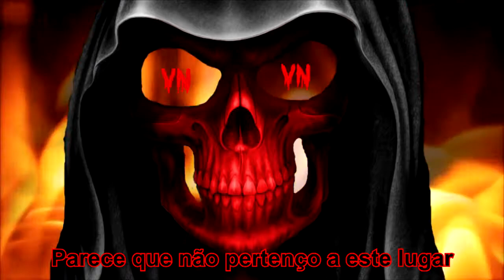Fire From The Gods - End Transmission(Legendado)